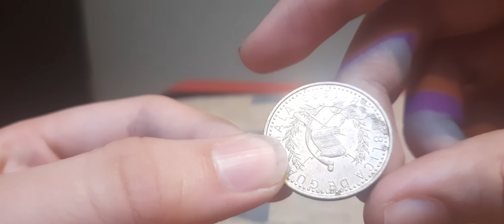1 Quetzal, Year 1999, Guatemala